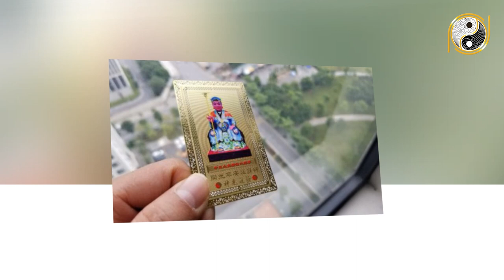Tử Vi 6 Tháng Đầu Năm 2021 Tuổi Mậu Thân 1968 Bứt Phát Tài Lộc, GIÀU CÓ NGÚT NGÀN, Tiền Vô Như Nước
01. Linh phù giải hạn
02. Hồ lô hóa giải Ngũ Hoàng
03. Mai Hoa Phú Quý
04. Gương bát quái tinh cầu
05. Kim bài thái tuế 2023
06. Vòng tam hợp Dần Ngọ Tuất
07. Vòng tam hợp Thân Tý Thìn
08. Vòng tam hợp Hợi Mão Mùi
09. Vòng Tam Hợp Tỵ Dậu Sửu
10. Bát bảo tâm kinh
11. Minh Quang pháp bảo cầu
12. Minh Quang pháp bảo lục giác
13. Tỳ Hưu Lộc Tài (Đồng)
14. Tỳ Hưu Khai Vận ( Bạch Ngọc)
15. Bách Niên Tụ Tài ( tụ tài lộc)
16. Song long ngọc ấn ( ấn thăng quan)
17. Kim bài ngũ Lộ Thần Tài
18. Hồ lô bình an ( treo xe)
19. Móc khóa văn xương
20. Ống bút văn xương gỗ đào
21. Bút văn xương gỗ đào
22. Bút văn xương gỗ đào nhỏ
23. Hoa mai kim tiền ( mạ vàng )
24. Các vật phẩm phong thủy khác Tử Vi 6 Tháng Đầu Năm 2021 Tuổi Mậu Thân 1968 Bứt Phát Tài Lộc, GIÀU CÓ NGÚT NGÀN, Tiền Vô Như Nước.
Quý vị thân mến, bước sang năm 2021 tuổi Mậu Thân có vận thế nửa cát nửa hung, vừa có cơ duyên, vừa có hung hiểm. Bởi trong mệnh của tuổi Mậu Thân xuất hiện số lượng hung tinh và cát tinh ngang nhau, bên cạnh niềm vui hạnh phúc sẽ đi kèm với những bất hạnh đau khổ. Vậy trong năm 2021 vận trình của các bác tuổi Mậu Thân sinh năm 1968 sẽ xảy ra những điều gì? Các bác tuổi Mậu Thân có gặp được quý nhân nào hay không? Trên con đường công danh và sự nghiệp có gặp phải những khó khăn hay trắc trở nào hay không? Sức khỏe và tình duyên có những chuyển biến như thế nào trong năm 2021? Không để quý vị và các bạn phải chờ đợi lâu hơn nữa, xin mời quý vị và các bạn cùng đón xem vận trình của tuổi Mậu Thân sinh năm 1968 trong chương trình ngày hôm nay nhé!